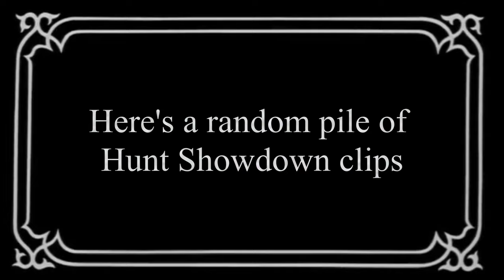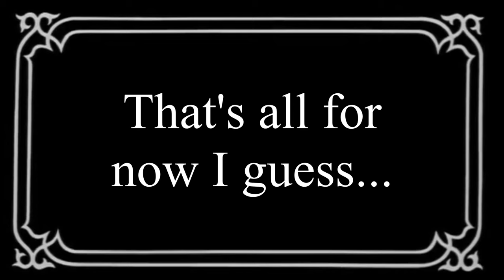Kaj's Clipshow [Hunt Showdown: 1896]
Hi. I haven't uploaded anything meaningful in a while. I still haven't. These are just a random assortment of Shadowplay clips captured by my NVIDIA card.

More Half Life content eventually™